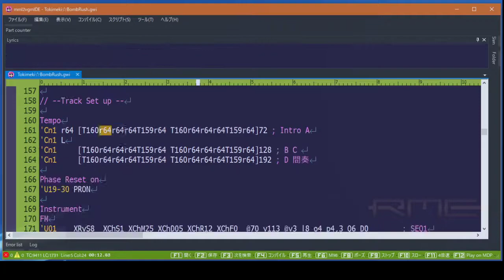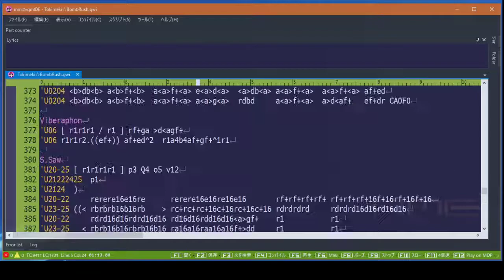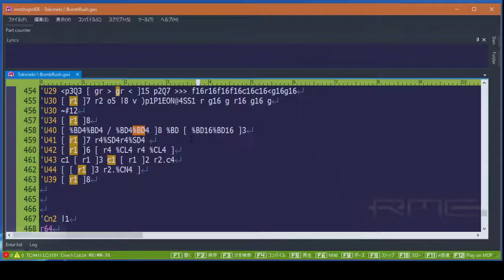トキメキ☆ボムラッシュ (スプラトゥーン/2)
TitleName   =Tokimeki☆BombRush
 TitleNameJ  =トキメキ☆ボムラッシュ
 GameName    =Splatoon/2
 GameNameJ   =スプラトゥーン/2
 SystemName  =WiiU/Switch(Nintendo)
 SystemNameJ =WiiU/Switch(任天堂)
 Composer    =Shiho Fujii(Nintendo)
 ComposerJ   =藤井志帆(Nintendo)
 ReleaseDate =
 Converted   =耳コピ：くま
 Singer      =アオリ(keity.pop)
 Notes       =

 Format      =ZGM
 ClockCount  =192